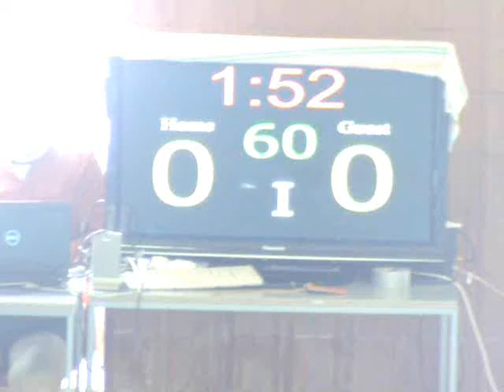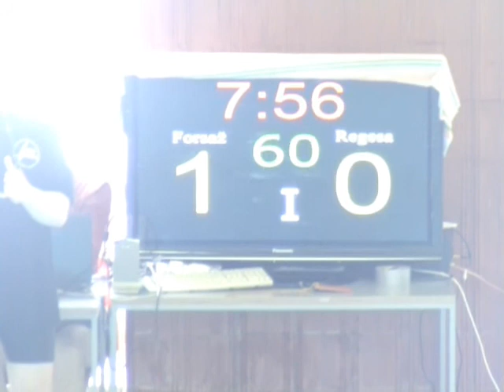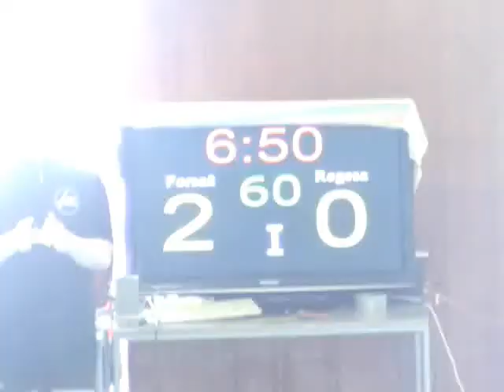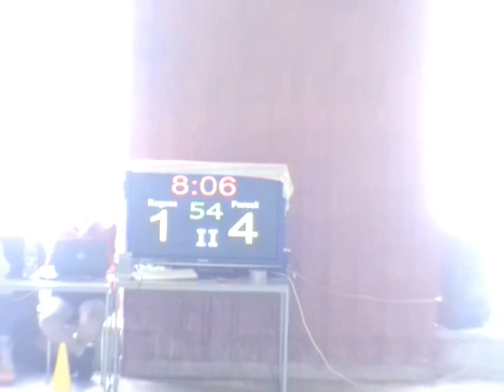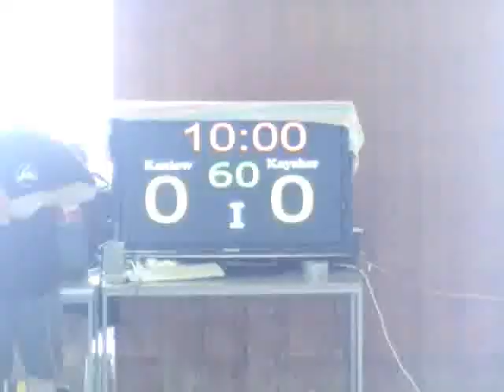Canoe pool VILNIUS 2013 SEMI-FINAL Regesa Kaunas LTU - Forsage V. Novgorod RUS